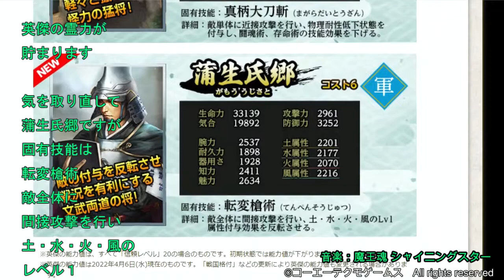信長の野望オンライン：英傑の御縁鈴・れ 朝倉家 浅井家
英傑の御縁鈴・れ
朝倉家 浅井家
令和4年4月